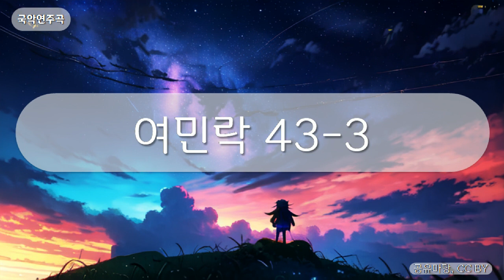국악연주곡 - 여민락 43-3